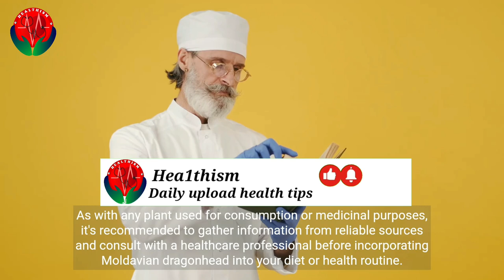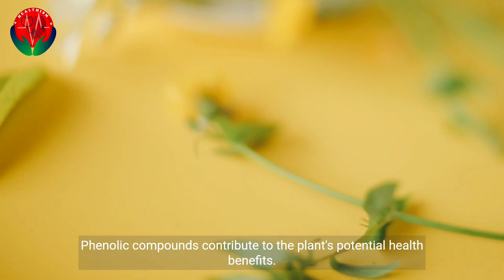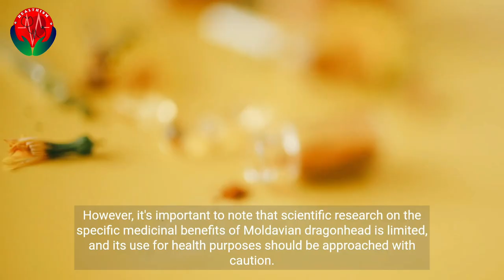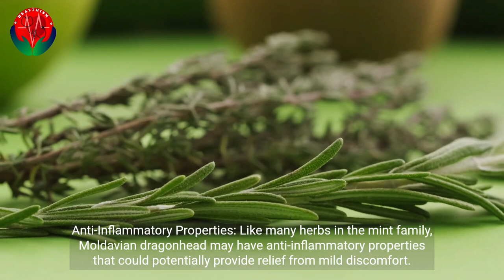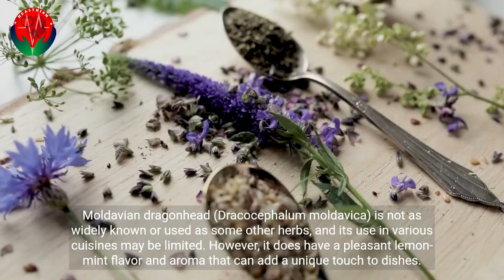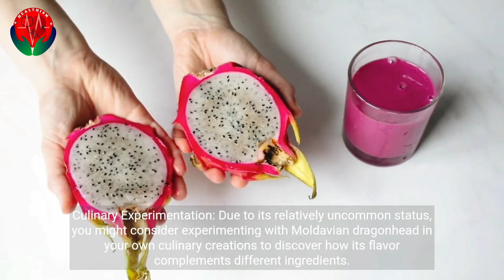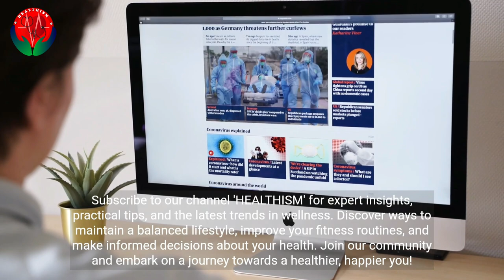Moldavian Dragon Heads: Healing Secrets of Ancient Herbal Tradition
Embark on a journey into the realm of Moldavian Dragon Heads and uncover their hidden medicinal treasures in this captivating video. Delve into the pages of ancient herbal tradition as we explore the remarkable healing potential of these enigmatic plants. From time-honored remedies to their modern applications, we'll reveal how Moldavian Dragon Heads offer a wealth of benefits for holistic well-being. Join us to delve into the fascinating world of these botanical wonders and learn how they can enrich your life with natural healing power.

The creators of this channel are not medical professionals, and the information presented is based on personal experiences, research, and general knowledge. It is important to remember that each individual's health circumstances are unique, and what may work for one person may not necessarily be suitable for another.

Before making any changes to your diet, exercise routine, or lifestyle based on the information provided on this channel, it is recommended that you consult with a licensed healthcare provider. They can assess your specific health situation and provide personalized advice tailored to your needs.

Any testimonials, success stories, or before-and-after examples shared on this channel are individual experiences and should not be interpreted as typical or guaranteed outcomes. Results can vary widely based on factors such as genetics, medical history, adherence to recommendations, and other variables.

By accessing and utilizing the information presented on this channel, you acknowledge and agree to the above disclaimer. The creators of this channel shall not be held responsible for any consequences or outcomes resulting from the use of the information provided. If you have any health concerns, seek professional medical guidance promptly.